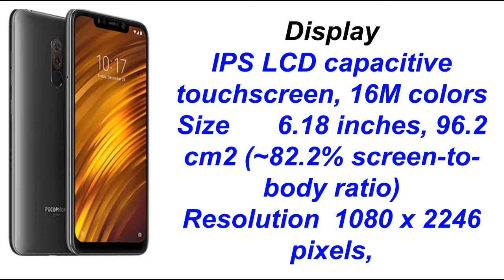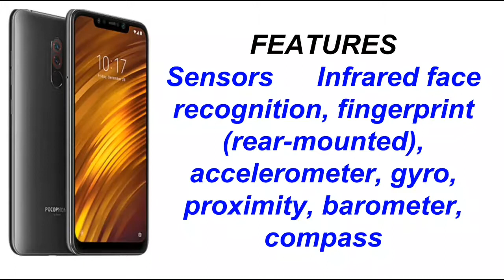Poco F1 Vs Oppo R17 Comparison | Specifications | Which one you Should Buy ?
Hello friends this video shows the 2 min comparison of Poco F1 Vs Oppo F9 pro. So you can decide which one you should buy.